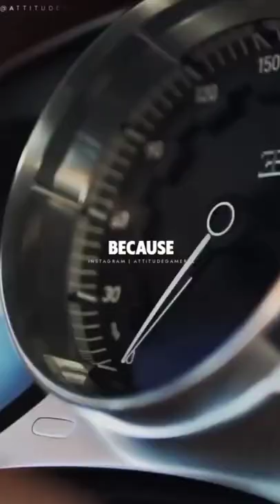Focus on your goals whatsapp status, Bugatti Veyron top speed, New give UP goals 👈